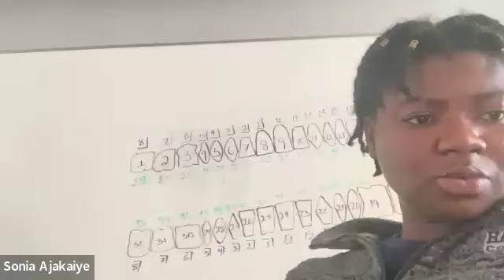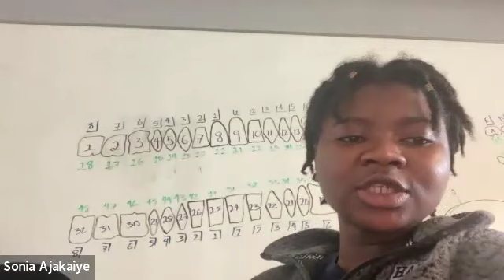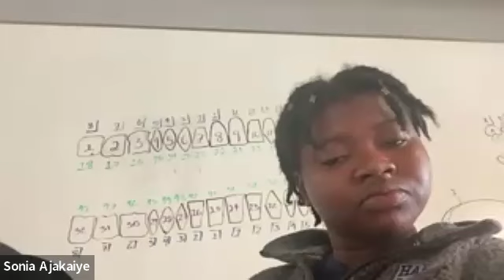2 Kings (Chapters 7 - 10) // Pastor Mo Merriman-Johnson // Voyage 2.0